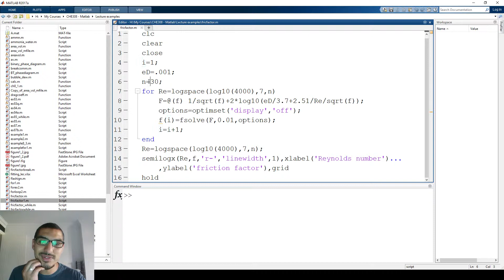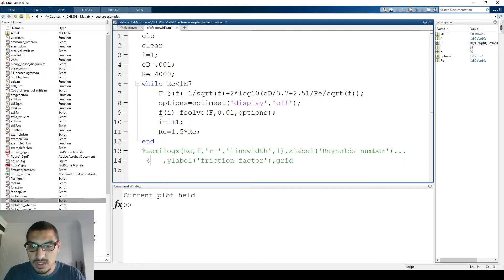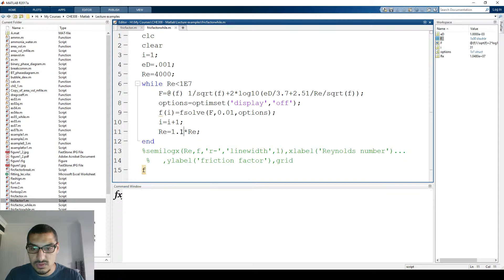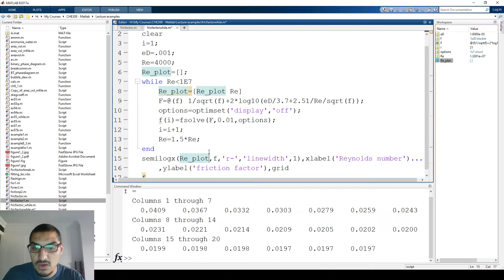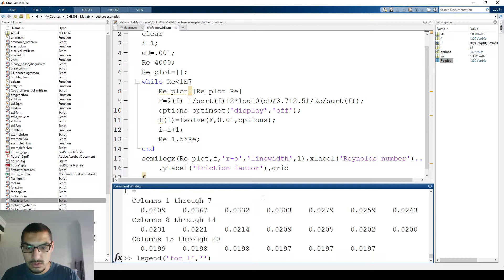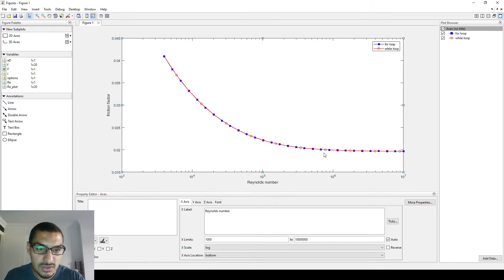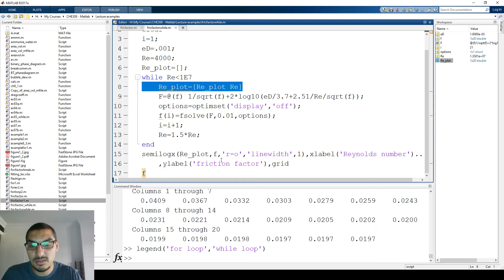Introduction to Matlab in Arabic | 33 While loop tutorial - friction factor vs Re number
This is a tutorial illustrating the use of while loop to calculate the friction factor for different Re number values. We demonstrated the same example using for loops and here we highlight the differences between using for and while loops.